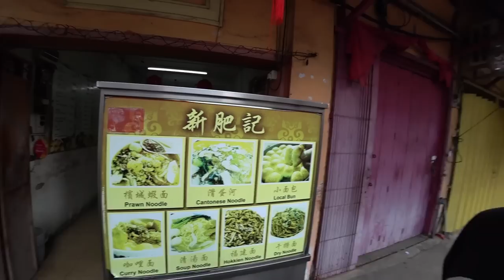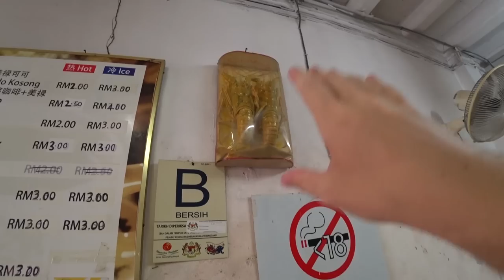This Is Why It's So Easy To Love Malaysia 🇲🇾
Join us in Kuala Terengganu Chinatown for some Penang noodles - We found a lovely Chinese man that sells some of the very best Curry Mee & Mee Udang we have had in all Malaysia.

We also had to get some of the local specialty Roti Paung Terengganu aswell as a couple of hot cups of tea for good measure.

Malaysian food is seriously good honestly it's up there with the very best.

Safe to say we love Malaysia 🇲🇾

Location:
Restoran Sin Fei Kee Mee Udang

Revolut - @xellisridingx